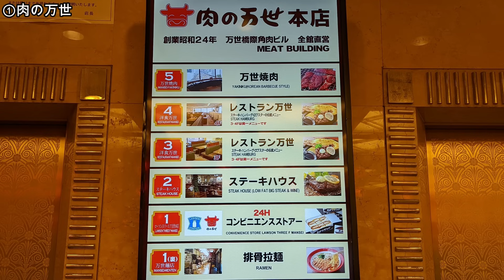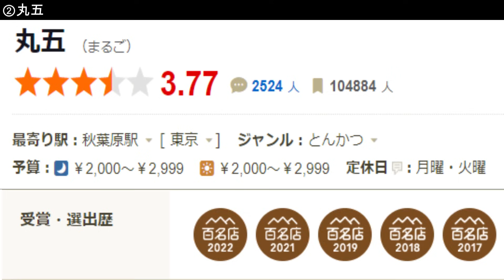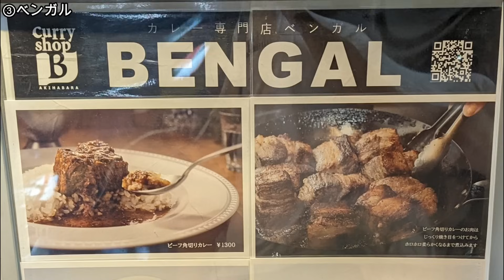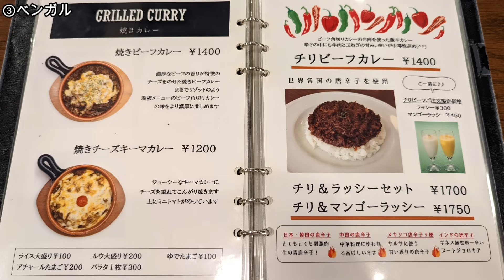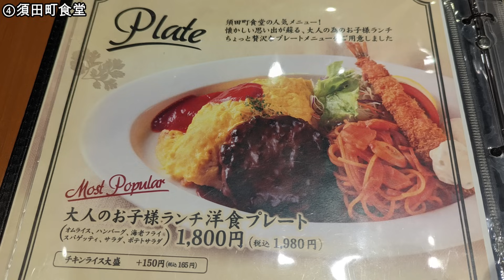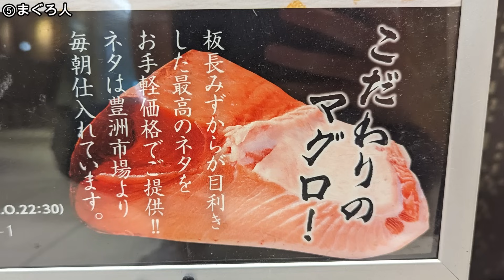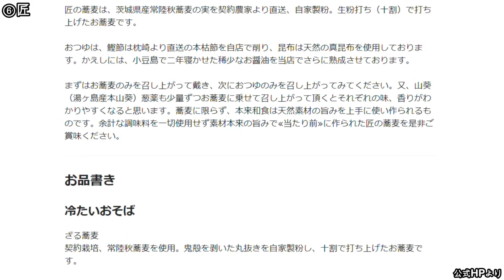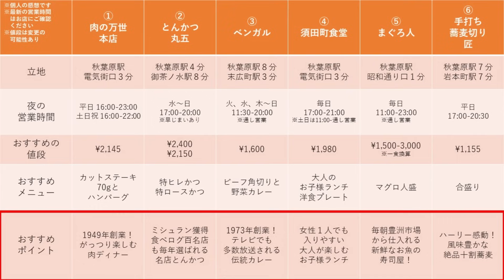【秋葉原１人飯】ミシュラン獲得のとんかつ、食べログトップ5000の十割蕎麦など！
秋葉原・末広町エリアにある１人でも行きやすい夜ご飯６選です！
ミシュランビブグルマンを獲得したとんかつや、食べログトップ5000を獲得した風味豊かな十割蕎麦など美味しい秋葉原グルメをご紹介！
秋葉原グルメで迷ったら、ぜひ行ってみてください！

▼目次
0:00　「秋葉原１人飯」を観るメリット
1:03　肉の万世
3:25　丸五
5:50　ベンガル
8:43　須田町食堂
11:00　まぐろ人
12:59　匠
15:00　おすすめシーン
16:12　おまけ